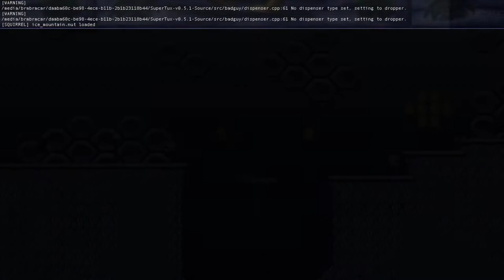SuperTux 0.5.1 Crystal Mountain reverse